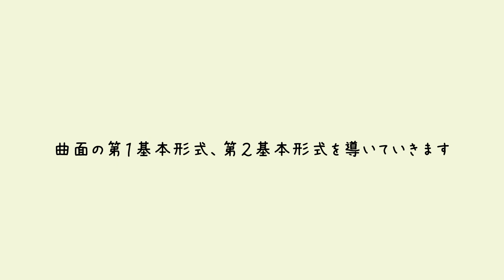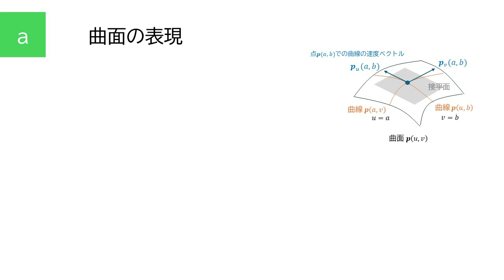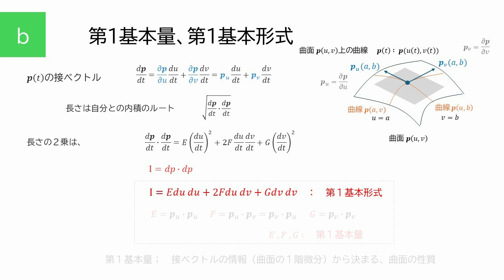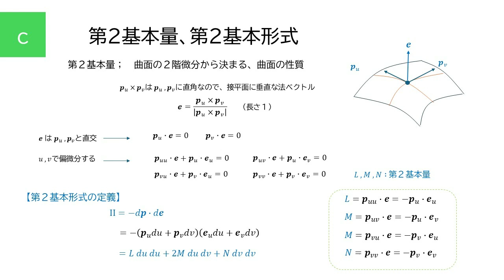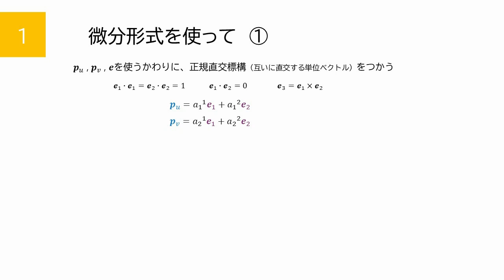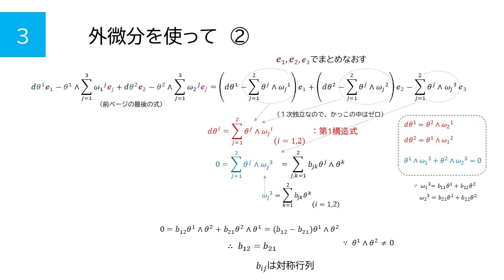微分形式２ 曲面論へのあてはめ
微分形式を曲面論にあてはめて、使い方を見ていきます。
元ネタは「曲線と曲面の微分幾何」小林昭七。